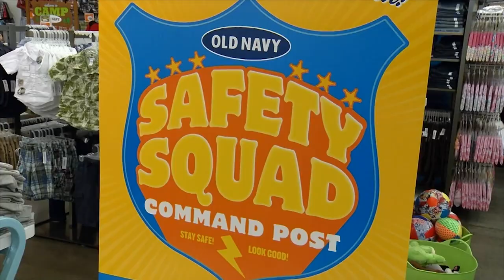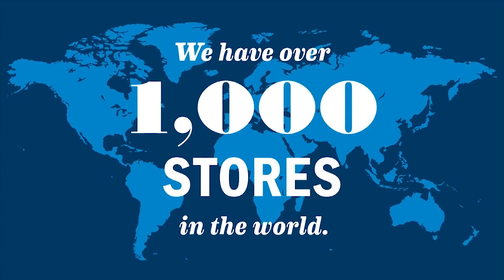Old Navy 2018 Hope Awards